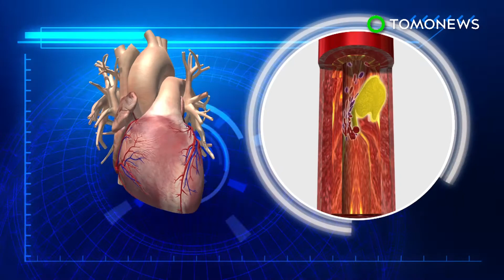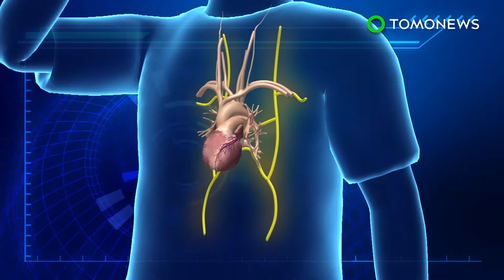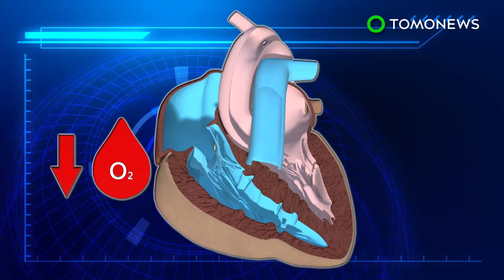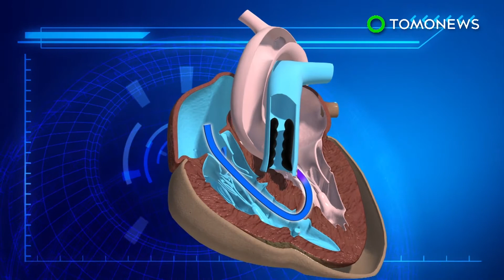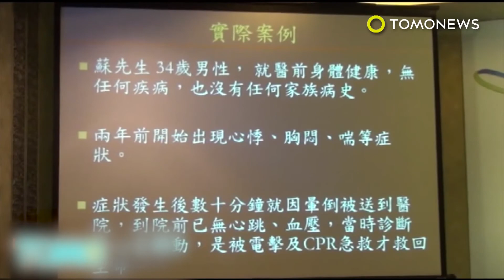Silent killer: What are the symptoms of a silent heart attack? - TomoNews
DISTRICT OF COLUMBIA — Heart attacks may not always be defined by crushing chest pains, and can sometimes strike with little to no symptoms.

The BBC reports that a heart attack, or a myocardial infarction, occurs when a clot blocks the flow of blood and oxygen to the heart, which damages or kills heart muscle cells. The most common symptom of this is pain or discomfort in the chest area.

But research has found that at least 45% of attacks are 'silent', occurring with less intense symptoms, and thus undetected. Silent myocardial infarctions have been known to strike men more than women.

Symptoms are often mistaken for other conditions, and include fatigue, dizziness, nausea, and pain in the neck, jaw and arm.

Silent heart attacks are usually identified using an electro or echocardiogram, which detects damaged heart tissue, according to Harvard Medical School.

Patients who have suffered a silent attack are at a higher risk of having a second one, or succumbing to sudden cardiac arrest.

Doctors stress the importance of getting checked even if the symptoms may not seem serious. At the end of the day, it's better to be safe than sorry.